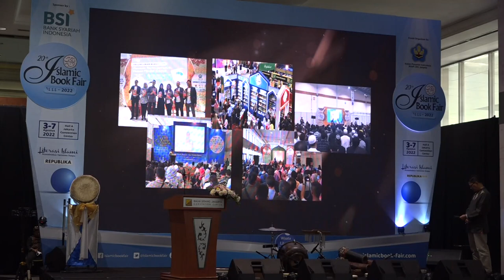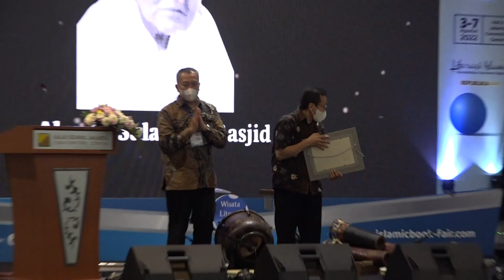Opening Islamic Book Fair ke-20, Jakarta Convention Center (JCC)